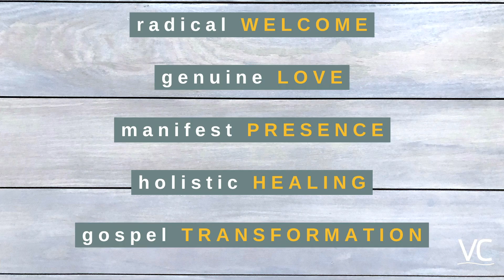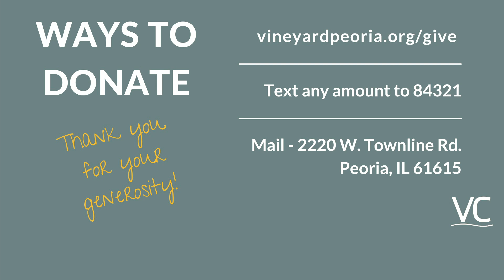July 9th, 2023 | Sunday Service | Vineyard Peoria